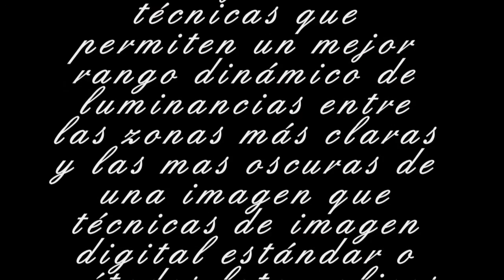HDR.ALTO RANGO DINAMICO. HIGH DINAMYC RANGE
En procesamiento de imágenes, gráficos por ordenador y fotografía, las imágenes de alto rango dinámico (HDR) son un conjunto de técnicas que permiten un mejor rango dinámico de luminancias entre las zonas más claras y las más oscuras de una imagen del que técnicas de imagen digital estándar o métodos fotográficos pueden ofrecer. Este rango dinámico más extenso permite a las imágenes HDR representar con más exactitud el extenso rango de niveles de intensidad encontrados en escenas reales, que van desde luz solar directa hasta la débil luz de las estrellas.